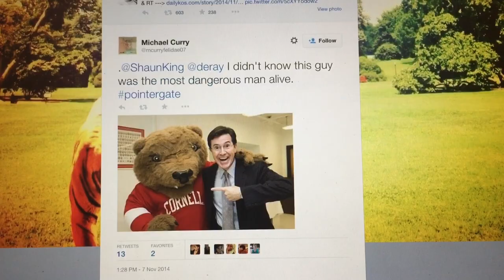Trending now: Pointergate, pointing at someone means you're in a gang with them